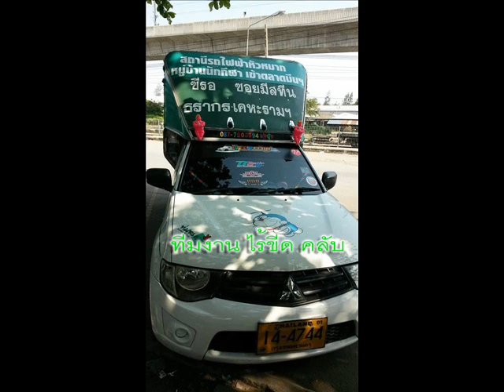Dj Fak Remix rydrthy